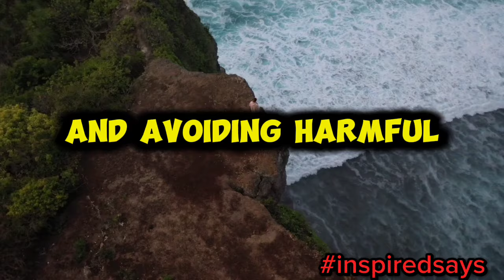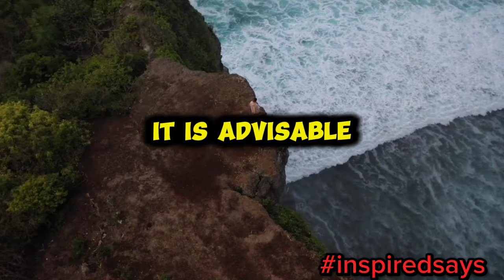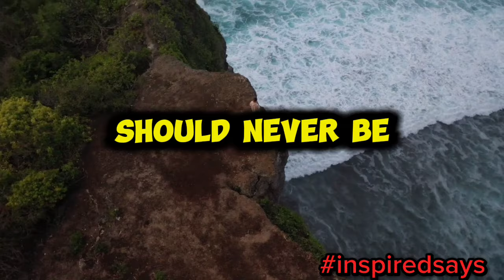Are men sexually inactive once hit 40 years old?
Are men sexually inactive once hit 40years old?

This video aims to debunk the common misconception that men become sexually inactive once they reach the age of 40. It emphasizes the importance of separating fact from fiction when discussing men's sexual activity and highlights the individual variations in sexual desires and capabilities. The article acknowledges that while a decline in sexual activity can occur with age, it is not exclusive to men or limited to a specific age group. It also emphasizes the role of health and lifestyle factors, communication in relationships, and seeking professional help when needed. The article concludes by promoting a healthier attitude towards aging and sexuality, encouraging understanding and acceptance of the diversity of sexual experiences.